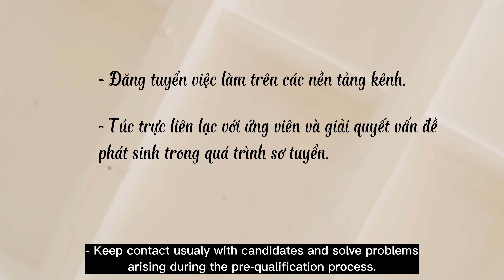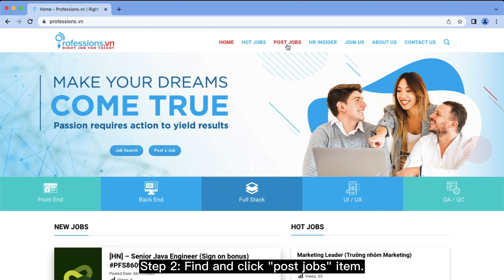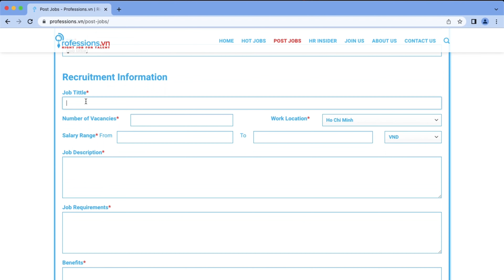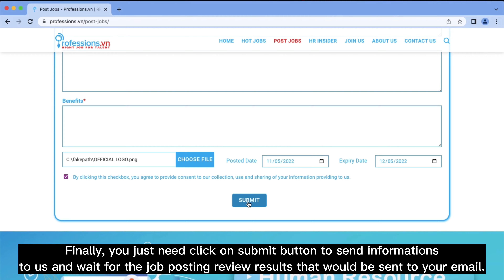Giải pháp tìm kiếm ứng viên hiệu quả - Professions.vn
Trong mỗi doanh nghiệp, hiển nhiên việc tìm kiếm ứng viên là chuyên môn của bộ phận tuyển dụng. Tuy nhiên, có một vài lưu ý mà không phải bộ phận tuyển dụng nào cũng áp dụng đúng.

Thêm vào đó, ngày càng có nhiều startup thi nhau mọc lên. Nhưng không phải startup nào cũng đủ tài chính hoặc nguồn lực để đầu tư vào quy trình tuyển dụng.

Đó là những rào cản khiến các doanh nghiệp, đặc biệt là các startup, không thể nâng cấp sức mạnh nguồn nhân lực. Và để giải quyết vấn đề này, Professions Vietnam muốn mang bạn đến với thông điệp cứu tinh trong video "Giải pháp tìm kiếm ứng viên hiệu quả".